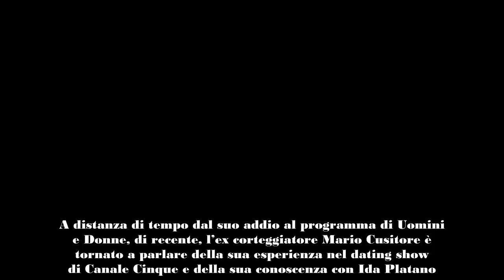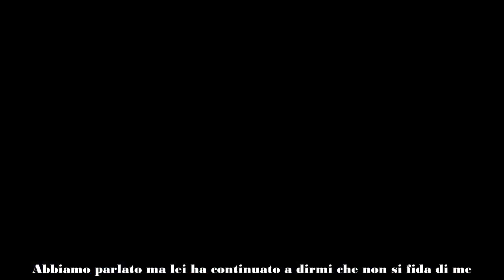Uomini e Donne, Mario Cusitore ha rivisto Ida Platano Lui spiffera tutto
In una recente rivista, l’ex corteggiatore di Uomini e Donne Mario Cusitore è tornato a parlare di Ida Platano.

A distanza di tempo dal suo addio al programma di Uomini e Donne, di recente, l’ex corteggiatore Mario Cusitore è tornato a parlare della sua esperienza nel dating show di Canale Cinque e della sua conoscenza con Ida Platano.